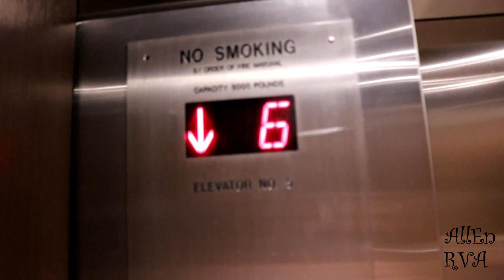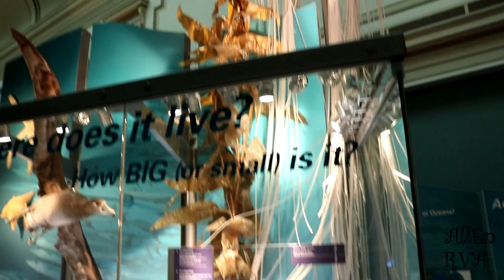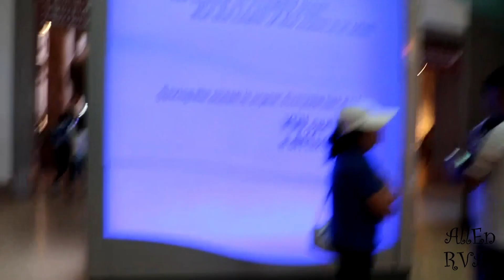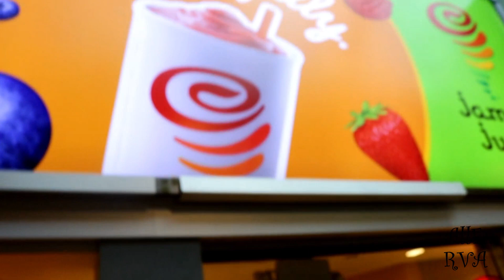We saw a Supermodel in DC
DC Trip video 2. Thanks for checking us out, We love ya!

Gear-
GoPro session

Dj Quads - Always (Vlog Music) (1)